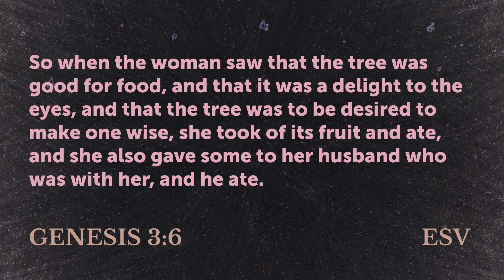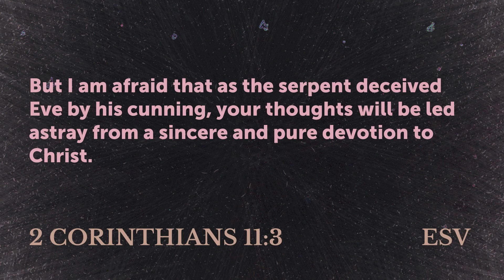What Was the First Temptation? - Genesis 3:6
Part five in our study "From Innocence to Expulsion."